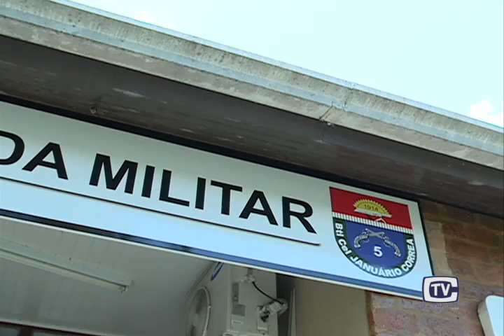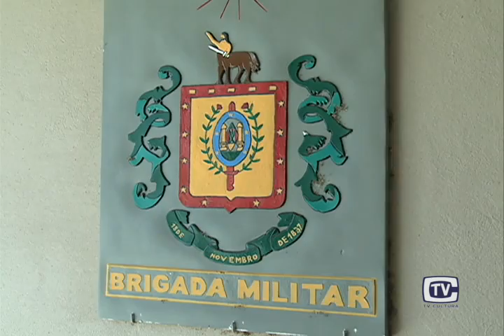Horas Extras da Brigada Militar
Foi anunciado a redução de 40% das horas extras dos policiais da brigada militar. Aqui em Montenegro o efetivo continuará com os mesmos horários.